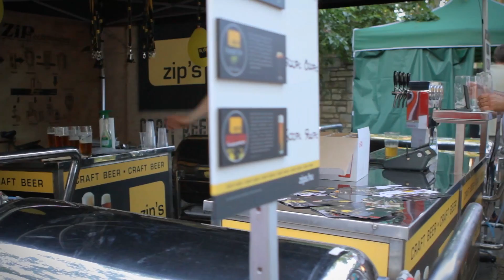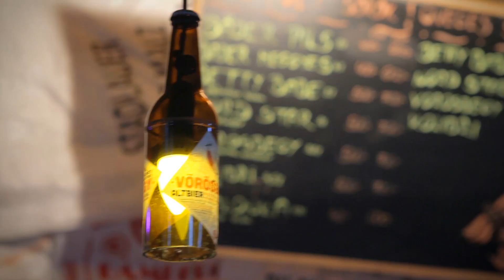Főzdefeszt 2015 - Városliget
Főzdefeszt és Street Food Show

2015. Június 5-7.
Olof Palme sétány